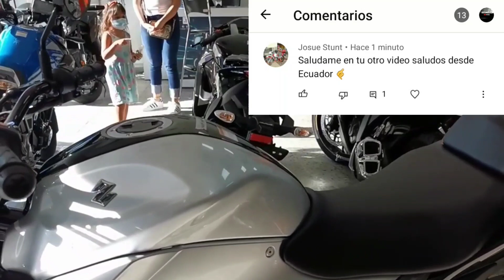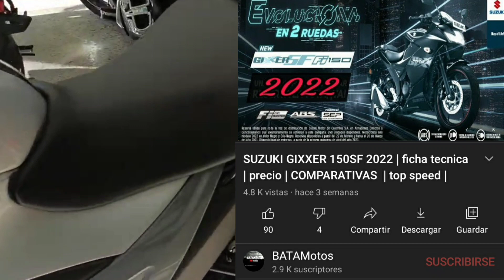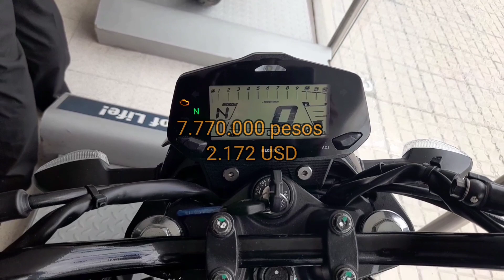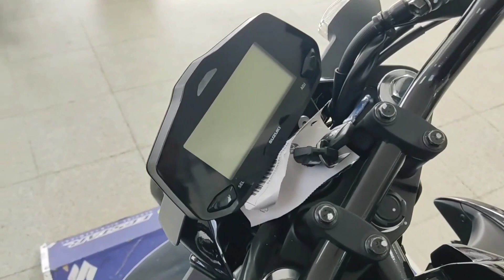Nueva SUZUKI GIXXER 150 FI 2022 | VS las otras GIXXER | precio | ficha técnica | PRINCIPALES CAMBIOS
Amigos les presento el nuevo modelo Gixxer 150fi 2022. espero te guste el video y compartas